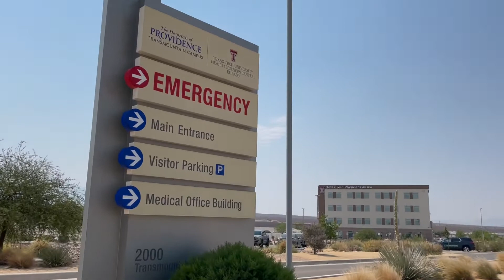Take Your Ego for A Run // Half Marathon Training // Ep. 1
Have you ever wondered if you could finish a long distance race and have turned down an opportunity to participate in one because you didn't think you could?

In this video I take you through the first episode of my 2021 half marathon training.  A vlog taking you through my challenges and progress to run my race in November.  I hope you join me if you're training yourself or looking to go at it for the first time.

Get a free checklist to get started on your weight loss journey.